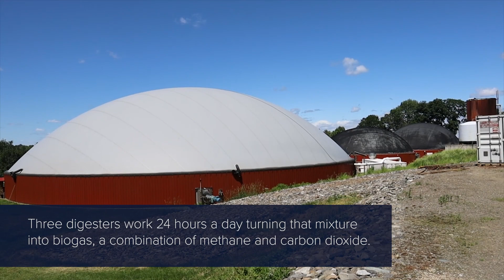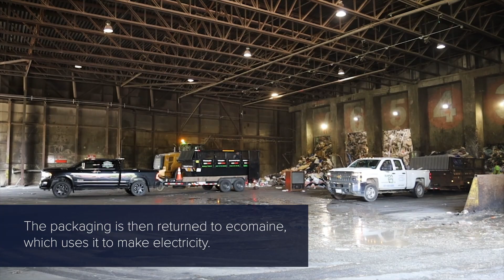Converting Food Waste into Electricity | Climate Driven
Uneaten food makes up almost 30% of what Mainers throw out every day. Besides stinking up the trash, that’s a big problem for the planet. Landfilled food releases methane, a harmful greenhouse gas that significantly contributes to global warming. That’s on top of the energy and resources already spent to grow or raise it.

Altogether, food waste causes 8-10% of the world’s greenhouse gas emissions, making it a bigger contributor to climate change than the aviation industry.

A growing number of Maine residents, communities and groups are trying to waste less food — and when not possible, to dispose of their leftovers in better ways. While many of those recovery efforts involve composting or donating to food banks, one fifth generation dairy farm in Penobscot County is taking a different approach: using a technique called anaerobic digestion to turn leftover food into electricity.

This video is part of our series "Climate Driven: A Deep Dive into Maine's Response, One Country at a Time."